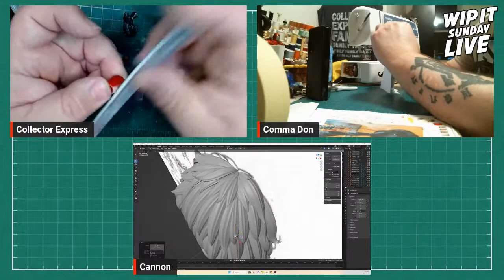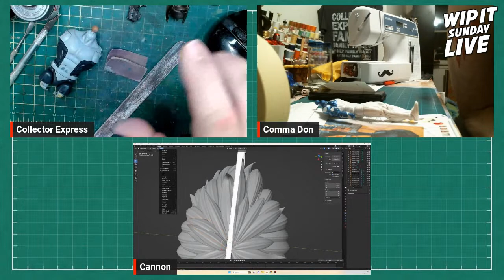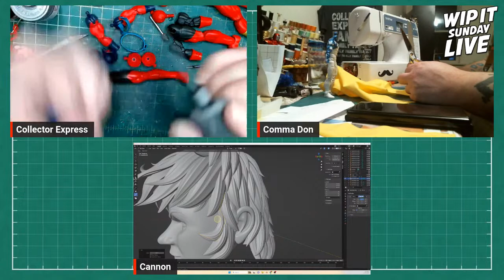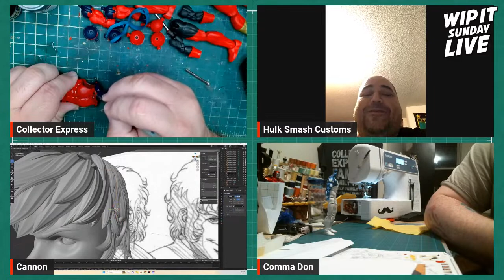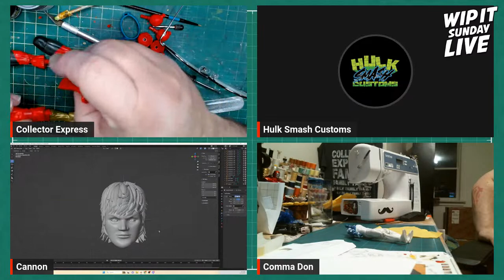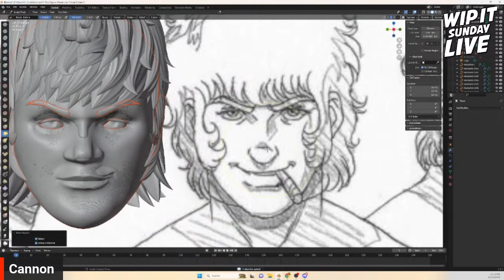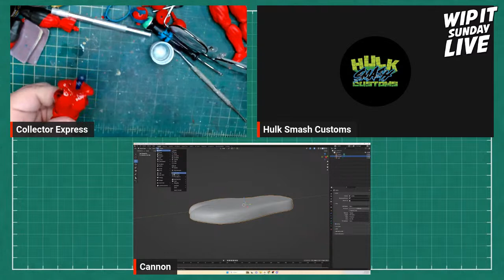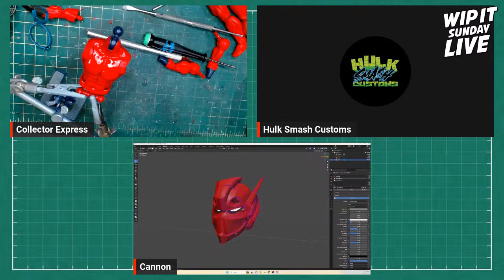Customizing Action Figures - WIP IT Sunday Live - Episode #75 - Tips, Tricks, and How To's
Welcome to episode #75 of WIP IT Sunday Live. Stop by to hang out with us while we are customizing, talking shop, talking about toys, and answering questions.

Co-Host:
Hulk Smash Customs

Guest:
Don Sawyer - Custom Soft Goods

Customizing Supplies:

Cal Hawk O-Ring Assortment Kit

Aves Apoxie Sculpt - 2 Part Modeling Compound (A & B)

Apoxie Sculpt - 2 Part Modeling Compound (A & B)

Fixit Sculpt 1 Lb. Epoxy Clay -Two Part Kit

Aves Fixit Sculpt - 2 Part Epoxy Modeling Clay Compound

Ave's Safety Solvent 16 Oz.

Nicpro 8 PCS Small Detail Paint Brush Set

AIEX 9 Pieces Fine Detail Paint Brush Miniature Painting Brushes Kit

Paint Brushes Set, 20 Pcs Paint Brushes for Acrylic Painting

Premium Fine Detail Paint Brush Set of 15 pcs, Miniature Paint Brushes kit

Winsor & Newton Brush Cleaner & Restorer

Cretacolor Graphite Powder

Hobby Base PPC-Tn05G Double Ball Joint

Hobby-Based Ball Joint Oversized Mekagure Parts

Custom Ball Joint for MG RG HG Model,Resin Cast Kit, Action Figures 6-7" Ball Joint Parts Detail Movable Action

Tamiya 87030 Masking Tape 6mm & 87031 10mm Value Set

Tamiya 87206 Masking Tape 1 mm

Tamiya Masking Tape 2mm TAM87207